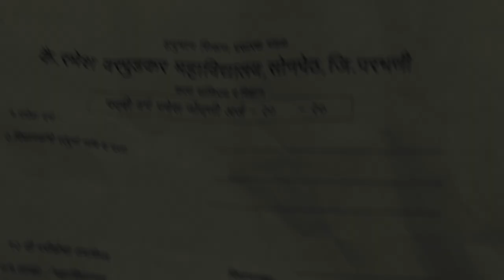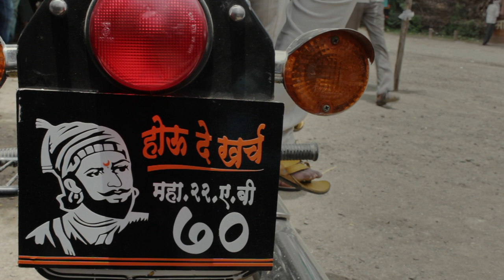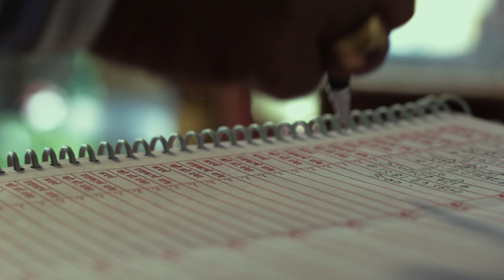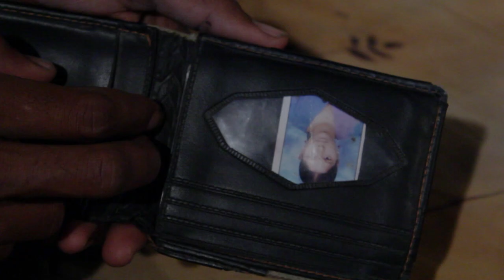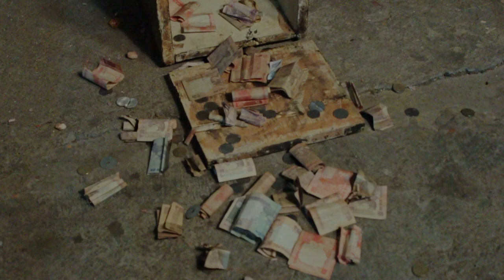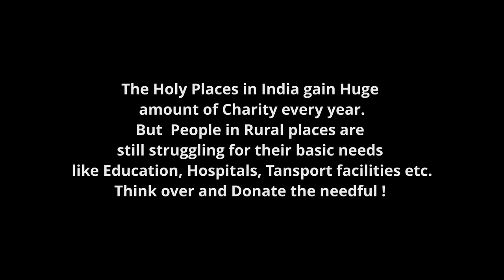DAAN The Award winning Short Film | Heart Touching Story Depicting the Social Issues.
DIRECTOR
NAGESH UMESH NITRUDKAR
PRODUCER
UMESHAPPA NITRUDKAR
EXECUTIVE PRODUCER
YOGESH NITRUDKAR

ADAPTATION OF MARATI PLAY "DAAN"
WRITTEN BY
SUHAS MUNDE

ARTISTS
VAIBHAV MENGANE
SHYAM MATE
SUHAS MUNDE
DEVA GADEKAR

PRAVIN SONAWANE
ASSOCIATE DIRECTOR AND SOUND
TUSHAR VINAYAK RANAWARE

BACKGROUND SCORE
PRITHVIRAJ CHAVAN
ART DIRECTION
ASHISH MUNDE:
NITIN GAIKWAD

Daan is the social drama. An emotional journey of four Friends residing in rural place of Maharashtra. With the good ambition, they struggle hard to get admission in college, situated in nearby taluka place for their graduation. To get the good education they had to go through several hardships. They face several socio-economical issues. But later things get more worse when one of them named "Maruti" gets engaged into quarrel with his father. Being a farmer his father insists Maruti to work in farm instead educating himself. He believes the issue of unemployment is growing day-by-day & even getting the good education will end up to unemployed. The fight gets heated & in anger the Maruti tries to commit suicide. His parents being poor fails to raise the funds for his treatment & his condition gets severe day by day.

In other side the remaining three keeps struggling for their admission. But they face lot of obstacles. They reach at sad phase of their life, as they fail to manage the handful amount of money for fees of admission & on other side Maruti'c condition becomes critical with time. The three of these keep meeting each in temple & discuss about the possibilities to get admission.

The Film deals with several aspects of social issues including education system, unemployment, superstitions, social discrimination as well as social injustice. This gripping screenplay & performance will keep you intact in your seat & give you the emotional experience of the rural place. The theme will surely touch the bottom of your heart & the message given at end will force you to think over & will add to humanity.